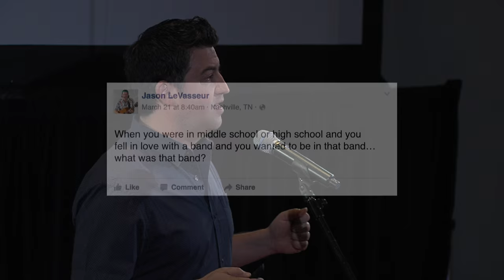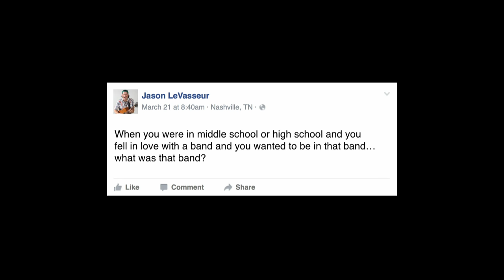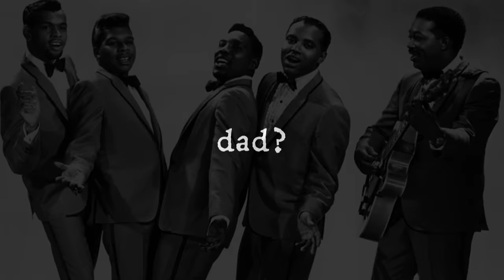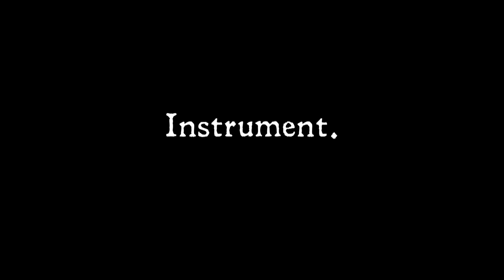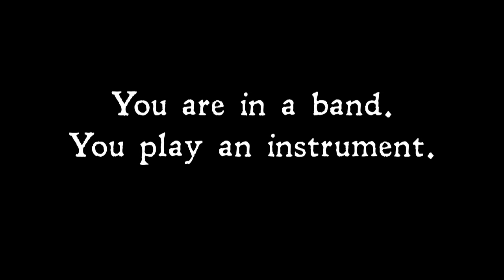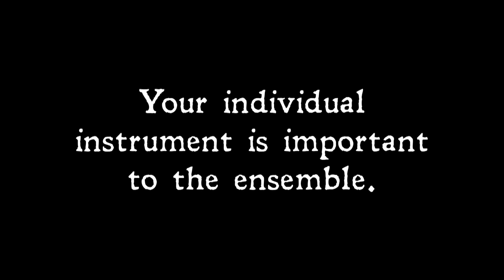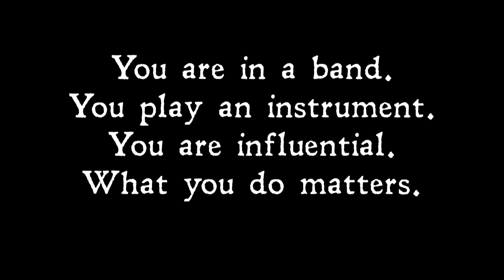Building Your Band | Jason LeVasseur | TEDxPSUErie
Jason LeVasseur is an award-winning musician and speaker who wants you to realize: You are in a band. He believes that when we begin to see all of our relationships as "bands" then we begin to embrace the important role that we play in the lives of those with whom we spend time. What we play matters, what we say matters, whether or not we show up matters. All of our relationships are "bands", your family, your roommates, your clubs and organizations, your teams, and even your romantic relationships. Our role is to elevate the members of our bands. His talk includes a live music performance, laughter, and a message that resonates.

Jason LeVasseur is the most awarded music performer in the history of campus entertainment. He is the winner of 18 performance awards including “Male Performer of The Year”, “Solo Performer of The Year”, and “Music Performer of The Year”. Campus Activities Magazine recently named Jason as one of “top 5 most impressive artists in the last quarter century”. He is a keynote speaker, workshop facilitator, summer camp counselor, husband, father, drummer, guitarist, songwriter, recording artist, and the creator of “The Rock Star Project® - a series of creative student leadership development programs designed for students of all ages.